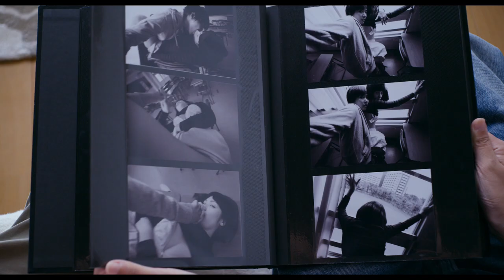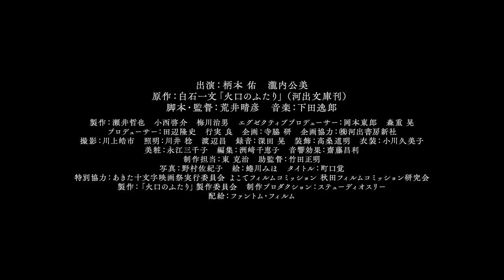火口的二人｜2019高雄電影節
火口的二人 It Feels So Good

荒井晴彥 ARAI Haruhiko
Japan | 2019 | DCP | Colour | 115min

「當巨大的外在世界崩壞時，人們只能在自己的小世界中尋求生存之道。直子與賢治將自我封閉在兩人專屬的小世界裡，伴隨著男女之間自然而然的肉體關係，彷彿被拋入了無法說謊的宇宙之中，當中有著快感，也袒露出人們原本擁有的特質。似乎唯有潛入這個小小宇宙之中，人們才能發揮真正的堅強」─ 原著作家白石一文

十天後即將迎接婚禮的直子，與重回故鄉秋田的往日戀人賢治，久別重逢。直子從為了迎接新生活而整理出來的物品當中，翻出了一本相簿，相簿裡是她與賢治一絲不掛地交纏著的黑白照片；往昔順從著慾望本能共度的青春時光就此甦醒。「只要今晚就好，讓我們回到過去好嗎？」在直子未婚夫歸來的五天內，在刻畫於肉體的愉悅記憶及糾葛的盡頭，兩人將看到什麼風景？結合了震災背景，包覆在漠然日常之下的濃密性愛，彷彿即將噴發的火山，迸裂出扭曲卻純潔、毅然而絕美的生命岩漿。